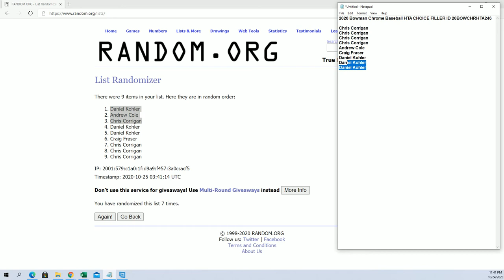2020 Bowman Chrome Baseball HTA CHOICE FILLER A ID 20BOWCHRHTA246